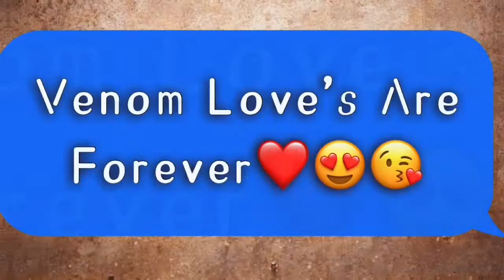COD MOBILE! LET’S GO!￼